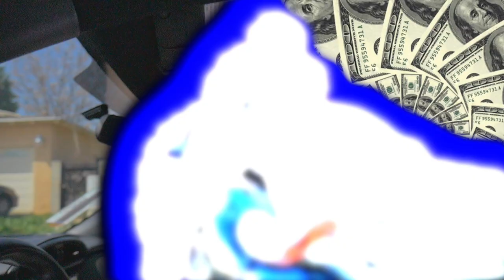TCP - "ACTIVITIES" produced by DJ TRAY (OFFICIAL MUSIC VIDEO)